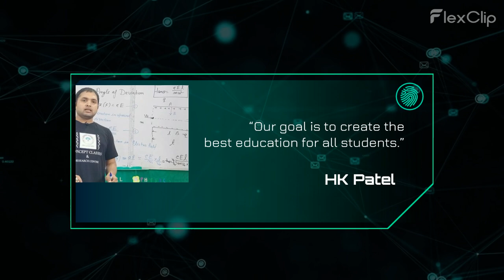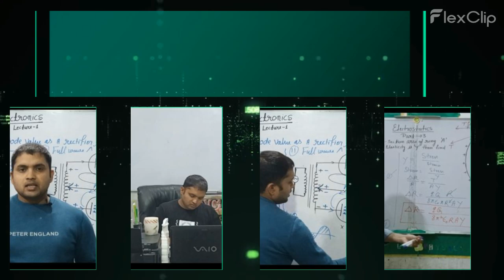FUTURE EDUCATION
Present technological tool will be change the whole educational tools.